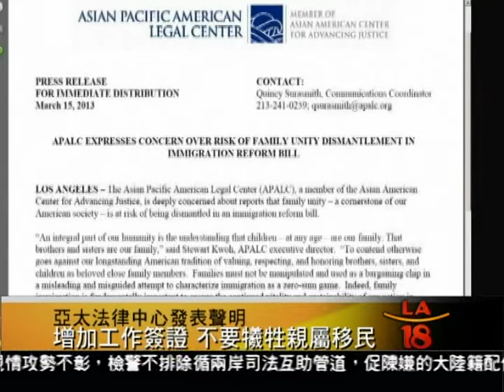[亞太法律中心發表聲明 不要犧牲親屬移民] 洛城18台晚間新聞03222013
美國是移民國家,外國人可以通過依親，投資，工作等等各種途徑，獲得移民美國，實現美國夢的機會。參院新移民改革法案計畫增加技術性工作簽證的消息傳出後，也引發反彈聲浪，有人擔心聯邦政府拆東牆補西牆，增加工作簽證名額，恐怕會讓親屬類移民付出犧牲代價。亞太法律中心上週五發表一份聲明，強烈呼籲國會領袖不要以犧牲美國家庭團聚為代價，來推行移民改革。不過移民律師則分析，工作簽證與親屬移民通常不會互相影響，因此不必過於擔心。